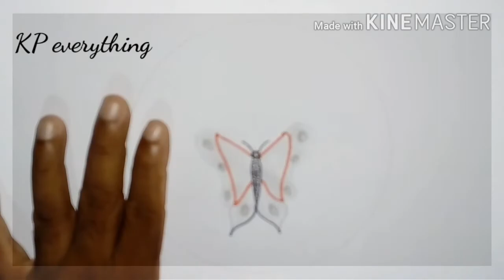let's draw a beautiful butterfly very easy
draw a beautiful butterfly letter (Y)